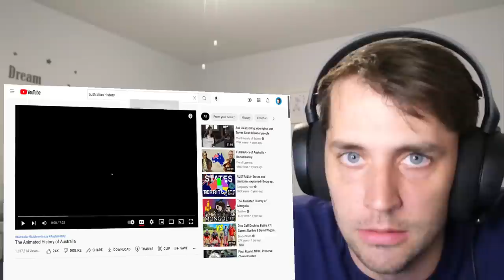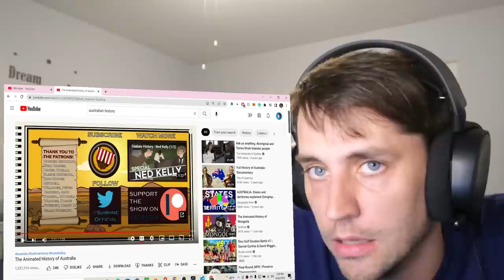The Animated History of Australia | American Reacts!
This was super interesting and I enjoyed every minute.